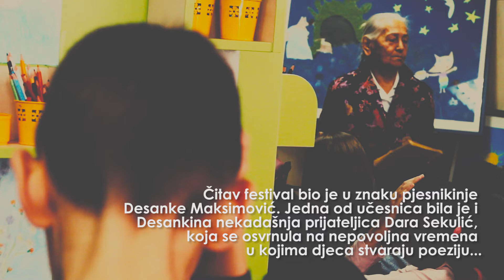17. MEĐUNARODNI FESTIVAL POEZIJE ZA DJECU I MLADE